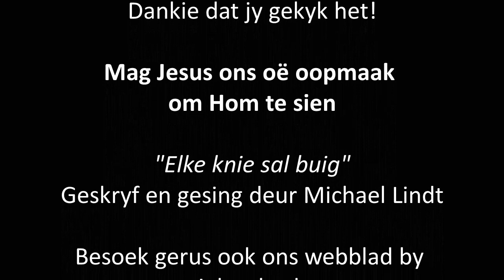Openbaring Hfstk 18:1-3 | Woordskool 480